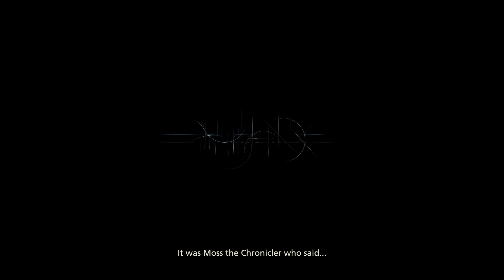Final Fantasy XVI - Sunrise, Sunset [1]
And welcome to my Let's Play of Final Fantasy XVI, kicking back off at the start of the game - this time with commentary! I hope you all will enjoy this ride with me, cause once we're past the demo content, I'll have no clue what is going on!

A lot of cutscenes, training, wandering, a doggo, and more cutscenes. Are we sure this isn't just FF14 with all these cutscenes happening!?

This Let's Play of Final Fantasy XVI is my first time playthrough of the game! I'm doing most everything without outside help, but will sometimes look up some obscure things to not get stuck for too long.

**Note: While not for this game, I have previously received codes for games from Square Enix for coverage.**